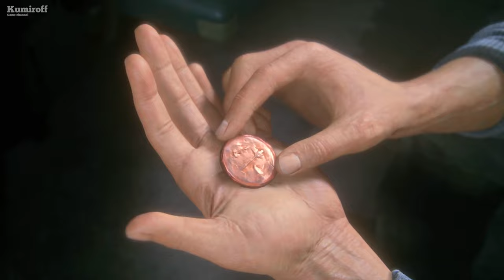UNCHARTED 4 REMASTERED - Grave of Henry Avery [2023] 4K ULTRA HD CUTSCENES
Uncharted 4: A Thief's End is an action-adventure game in which the main characters search for the treasures of the pirate Henry Avery. The pirate obtained this wealth after capturing the ship Gang-i-Sawai, and the heroes' search gradually led them to Libertalia, the abandoned ruins of an ancient pirate colony. This part has a lot of flashbacks, tells about the relationship between the characters, and also talks about the events where Nathan Drake participated.

- Dying Light 2: Stay Human
- Uncharted Legacy of Thieves Collection